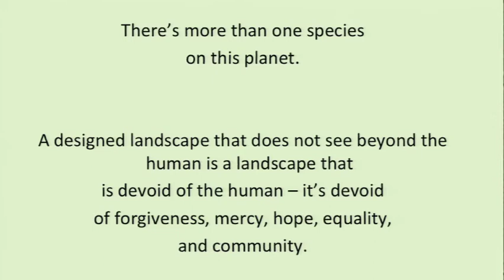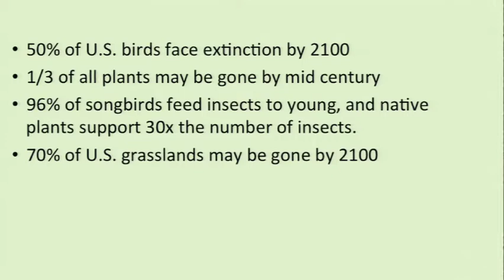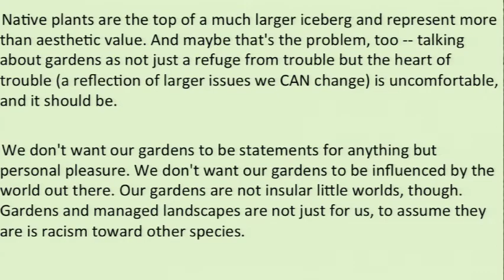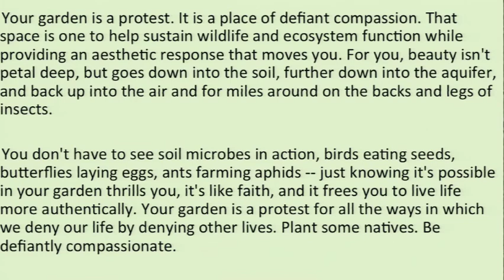Gardens With Purpose -- Climate Change, Extinction, Urban Prairie (Benjamin Vogt)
Benjamin Vogt's talk at the Living Activism symposium held at the Sheldon Museum of Art on the University of Nebraska-Lincoln Campus (10/28/15). The event brought together community leaders from diverse backgrounds to share with students their personal role in social justice activism. To learn more about Benjamin's writing, speaking, and prairie garden design, visit monarchgard.com.